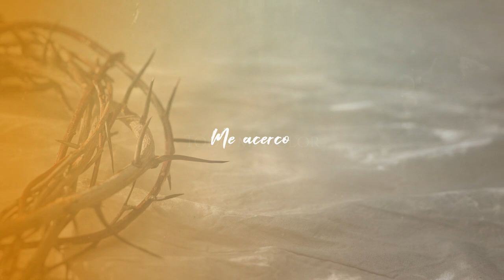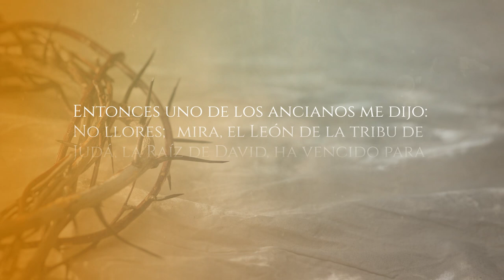Roger Alvarez feat. Ney villalobos - Rey Exaltado (Oficial Lyrics)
Créditos :
Bajo la producción general de Gabriel D. Padilla y Arreglos de Luis M. Parra.
Grabación a cargo de Olivar Estudios.
Composición trabajada por Roger Alvarez en colaboración con Gabriel D. Padilla
Guitarras por: Isaí Macho, Luis M. Parra
Mezcla & Master en Olivar Estudios a cargo de Luis M. Parra en colaboración con Gabriel D. Padilla, Isai Macho.

Elaboración del video Liric: Em Producciones, de Engerberth Matos.